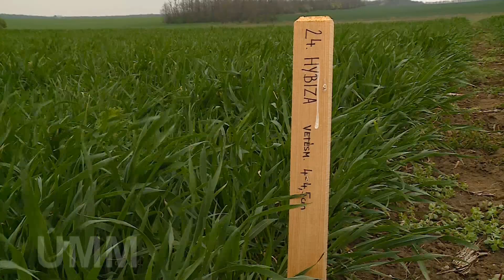Hibridbúza-kísérletek szemenkénti vetéssel Hantoson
Varga Gábor - termékfejlesztési vezető, SAATEN-UNION Hungária Kft.

Már két éve végeznek kísérleteket a szemenkénti vetéstechnológia gyakorlati használatáról a hibrid kalászosok esetében. Ennek módjáról és eredményeiről beszél Varga Gábor termékfejlesztési vezető.